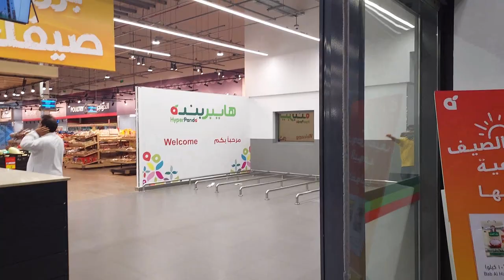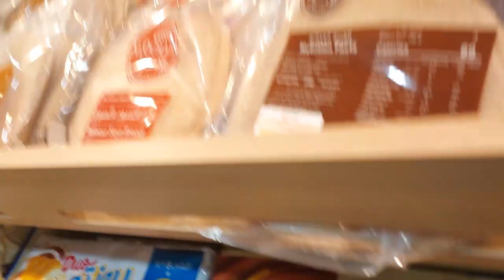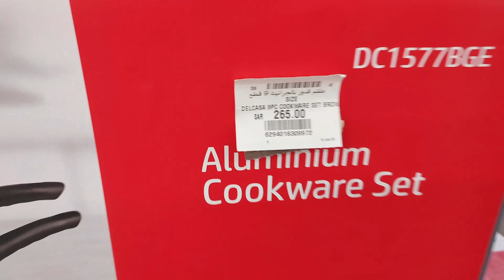Hyper Panda Grocery Store - Makkah Saudi Arabia - Bilqees Food & Vlogs